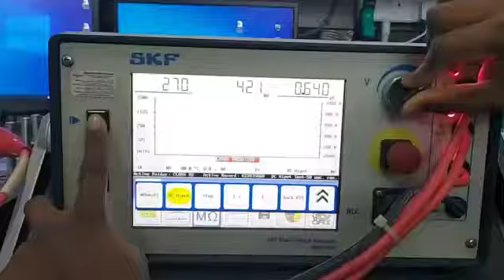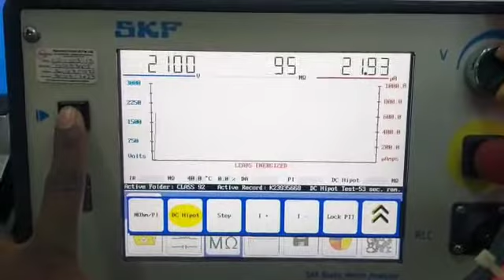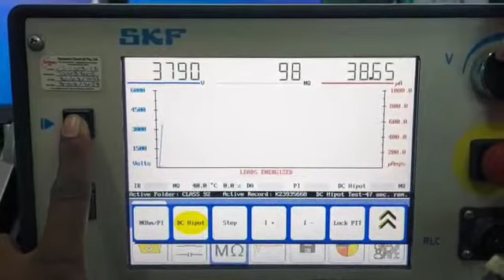Megger Bakers Instrument DX6 Repair & Calibration by Dynamics Circuit (S) Pte. Ltd.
Megger Bakers Instrument DX6 Repair and Calibration by Dynamics Circuit (S) Pte. Ltd.

The Megger (formerly SKF) Static Motor Analyzer Baker DX6 is part of the SKF Static Motor Analyzer Baker DX family. The SKF Static Motor Analyzer Baker DX unit offers more capabilities to analyze all insulation and motor circuits in AC and DC motors, generators and coils.

Megger appointed Dynamics Circuit (S) Pte. Ltd. as the authorised service centre for SEA after a series of comprehensive service training in their manufacturing facilities.
   - Megger, Bakers Instrument, Colorado. (Newly Aquired from SKF)

An ISO 9001:2015 certified, and Accredited ISO/IEC 17025 Laboratory, Dynamics Circuit (S) Pte. Ltd. has highly skilled and qualified work forces which specialize in repairs of High Voltage Test and Measurement Instruments.

15 Yishun Industrial Street 1, #09-28 Win 5,
Singapore 768091.